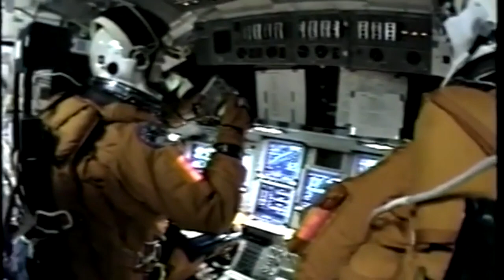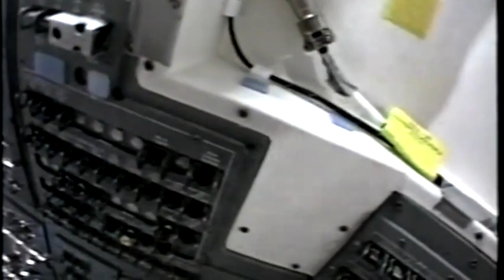ORLANDIA - Ejection - Space Shuttle STS-107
Video blackbox tape recording of the doomed Columbia Space Shuttle  STS-107
Recorded live in Chris' Kitchen in Chal'Mette, LA on Memorial Day 2023
written by Hawkwind!

==MASTERED BY  AGRINAUT==